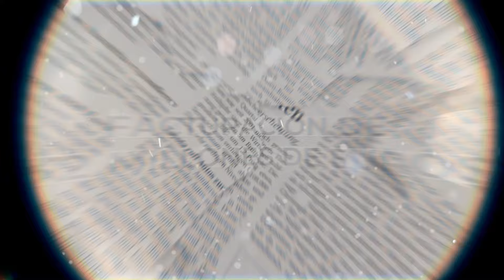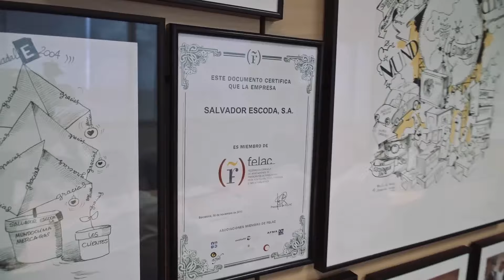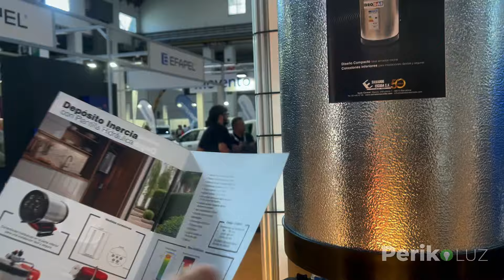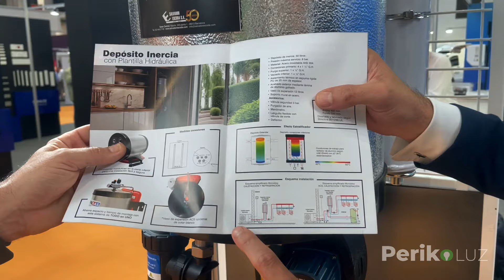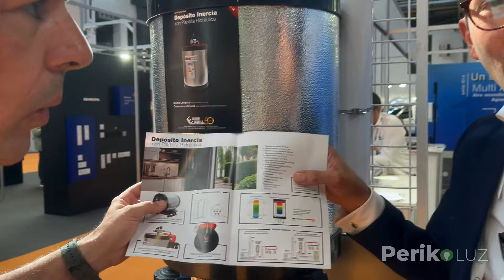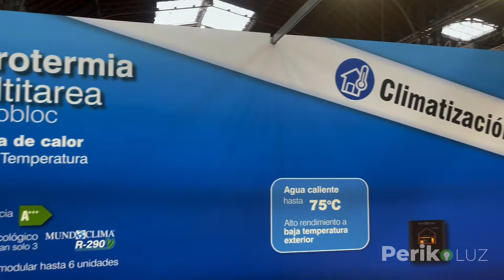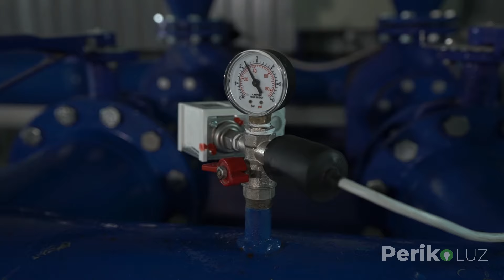AEROTERMIA CON RADIADORES instalación , practica y eficaz.,mayor Eficiencia Energética.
Muy Buenas y Bienvenido a Perikoluz, en este video Pedro nos presenta desde el stand de Salvador Escoda el sistema de aerotermia para alta temperaturas con deposito de inercia como novedad.

¿Quieres más contenido como este?